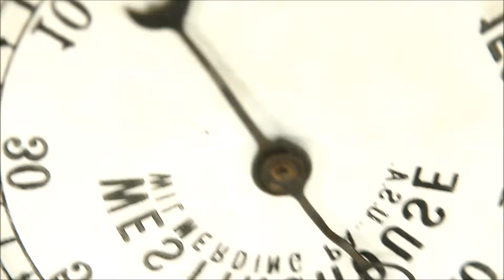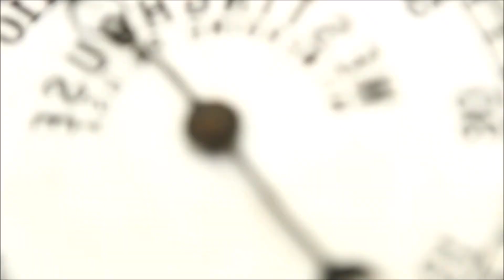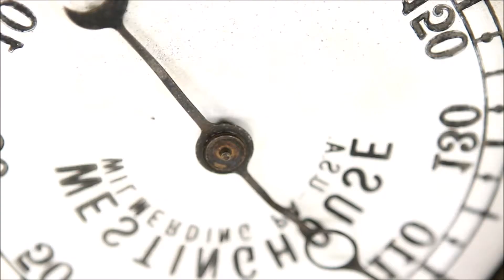(COR)eografia - Órion Lalli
Sonhos sobre Telma Queiroz, por Órion Lalli
"As cores por vezes são muitas, cores de amar, cores de sofrer, cores de alegrias, cores de vida. Não levam somente em seus braços, nos escondem do mundo, onde meu corpo é o palco da nossa poesia. Como a dança sem escolha. Assim como acontece quando amamos alguém, ou quando nos apaixonamos subitamente por algo. Nós, seres humanizados, mais do que grãos de poeira dançando descompassados no vão do universo. Bailarinos do tempo, somos potência de algo que vai e vai e vai e venta... somos rastro de vida no vão do mundo. Senti este encontro nascendo de um primeiro olhar que desencadeou uma escolha mútua, assim se deu o abraço e logo ocorreu este lançar-se intenso às mais diversas carícias Rodopie em nossa poesia. Sapatei-me por cima do meu corpo cansado. Pegue minha mão e rode, rode, rode comigo.dançar é expressar este querer, este constante apaixonar-se e admirar-se diante das essências das coisas, das pessoas e do mundo".  CORES Adaptação Órion Lalli